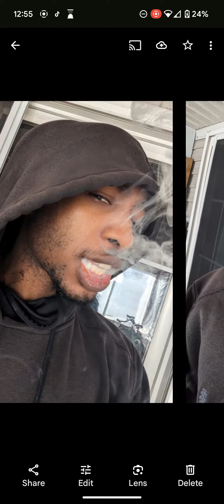Wow, That's Annoying